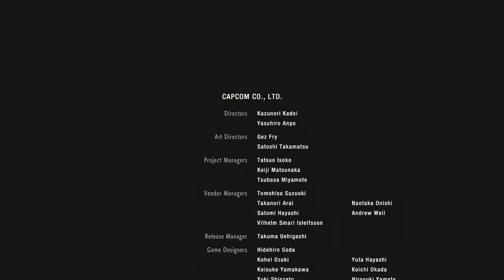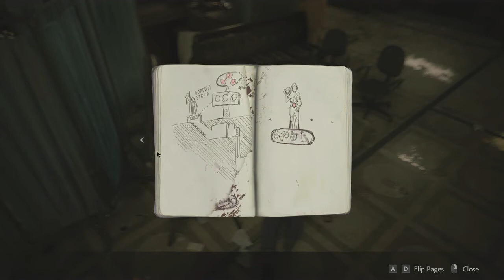Resident Evil 2 - Part 7 - One Side of the Story...